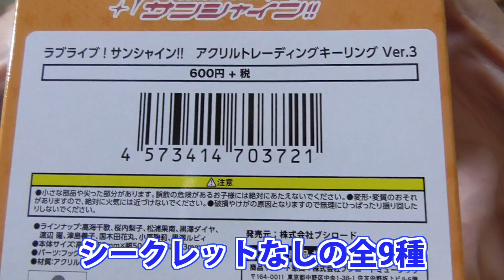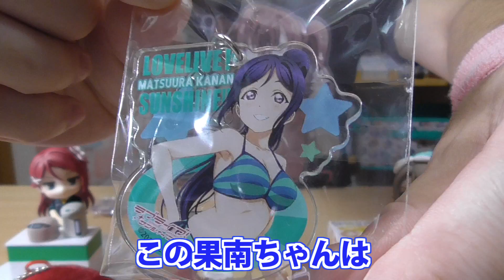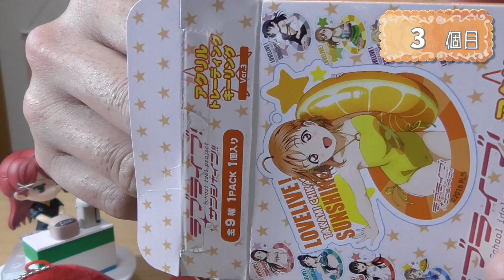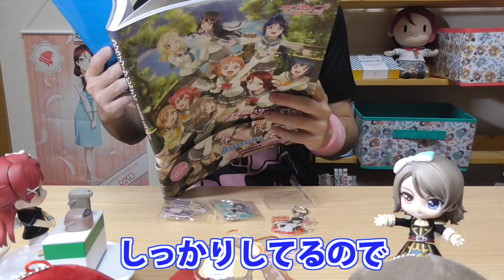水着アクキーで開封で ちかっちのちちっちがでかっちしたい【ラブライブ！サンシャイン!!】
ブシロードから定番のアクリルトレーディングキーリングVer.3が発売されました～
今回はみんな大好き？水着仕様です！

★動画で使ってるターンテーブルはこちらで買えます

『ラブライブ！サンシャイン!!　アクリルトレーディングキーリングVer.3』
【アイテム】アクキー
【メーカー】ブシロード
【定価】600円+税
【種類数】9
【発売日】2017年6月29日
【どこで買える？(店舗)】アニメ・ホビーショップなど
【どこで買える？(ネット)】